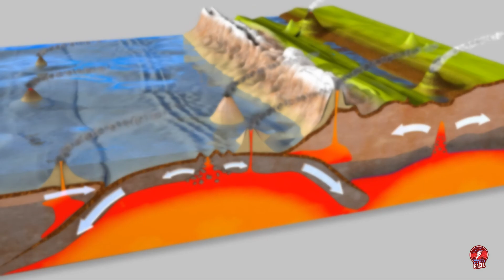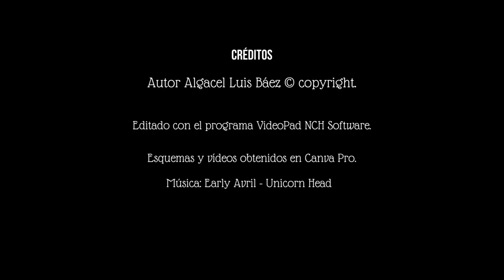Las placas tectónicas de La Tierra y sus movimientos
Documento videográfico que trata de explicar y mostrar, de manera simplificada, las distintas placas tectónicas de La Tierra (su localización y tamaño).

En él se pueden ver dos subapartados: el primero trata el concepto de tectónica de placas, y el segundo localiza en un mapa dinámico las principales placas tectónicas y algunas secundarias o subplacas.

0:00 Inicio.
1:10 Las placas tectónicas en el mapa.
3:09 Subplacas tectónicas.